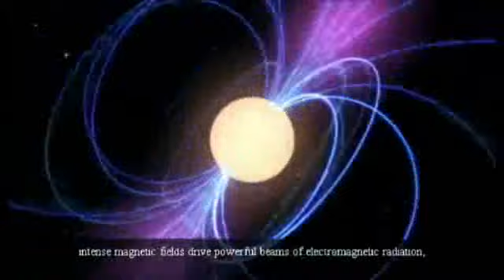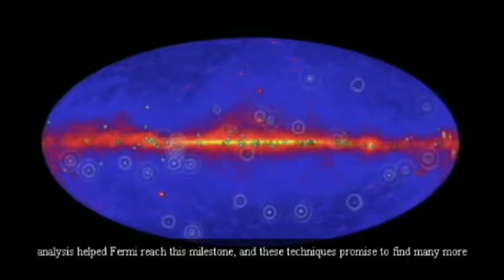Descubren el púlsar de milisegundo más brillante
Está a 27 mil años luz de la Tierra y fue descubierto por un equipo internacional de investigadores, con la colaboración del telescopio Fermi.